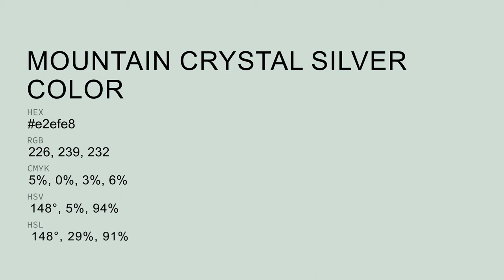Mountain Crystal Silver color e2efe8 hex color - Green color - Warm color e2efe8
What color is Mountain Crystal Silver ? e2efe8 hex color - Green color - Warm color e2efe8

Hex e2efe8 Color Code is also known as Mountain Crystal Silver color.

Hex e2efe8 Color code in RGB color code model is created after adding 88.63% red color, 93.73% green color and 90.98% blue color.
Hex e2efe8 Color code in CMYK color (process color) code model is generated after subtraction of 5% cyan, 0% magenta, 2% yellow and 6% black.